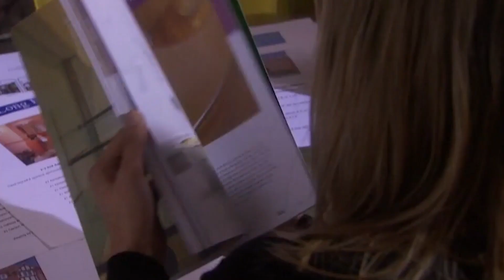Ian & Donna Struggle After Daughter's Disappearance | Footballers Wives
Following the kidnap and disappearance of their daughter, Holly Walmsley, Ian and Donna struggle to deal with their new reality. Is she safe, and will she be returned? Donna tries to take her mind off it by continuing her secret affair with Sal.

Season: 2 Episode: 1 - Just Can't Give Up

Welcome to the world of Footballers’ Wives, where everybody plays dirty. They’re young, they’re rich, they’re beautiful and they’ve got everything that money and fame can buy – the designer gear, the palatial homes, the flash cars, the platinum credit cards and the handsome celebrity husbands. They should be having the time of their lives but are actually struggling to keep their marriages intact while their men dazzle the crowds on the pitch and the girls in the nightclubs.

The ITV mid-noughties drama achieved cult status and stars Zöe Lucker, Gillian Taylforth, Suzie Amy, Gary Lucy and Laila Rouass. This official YouTube channel will feature highlights from all five seasons as well as every episode of Extra Time, outtakes and more.

Its five months since Holly Walmsley was kidnapped. Holly is still missing and, like any other parents, Donna and Ian are devastated. On top of this, they are also stricken with worry about how they are going to repay the £500,000 Sal lent them to pay Holly's ransom. Kyle and Chardonnay on the other hand, have never been happier. Kyle's mother, Jackie, has just given birth to her baby in a luxury Florida clinic and hands him over to the couple to bring up as their own, as planned. Chardonnay is besotted with her adopted son and is instantly carried away with buying designer baby-wear and creating an extravagantly equipped nursery.

Tanya is in court, but the case isn't quite what everyone expects. Given that Sparks' Chairman, Frank Laslett, remembered at the end of the last series that it was Tanya who put him into a coma, it seems a little strange that he, not Tanya, is the accused. In a Machiavellian move, Tanya decided to accuse him of attempted rape before he could accuse her of assault. In court, Tanya's emotional testimony is convincing, but when Frank takes the stand, he falls apart under cross-examination and comes across as mentally unstable. Now that Frank's on the ropes, it is simplicity itself for Jason's agent, Hazel Bailey, to step in and persuade him to change his plea to guilty by reason of insanity.

Before Holly's kidnapping, Donna had begun a passionate affair with her husband's team-mate, Sal Biagi. She is so relieved when the dead girl turns out not to be Holly that she goes off to seek comfort in his arms, and bed. Sal begs Donna to leave Ian, but how can she? He's not only facing the loss of his daughter, but also his career - even given the tragic circumstances, Sparks' manager Stefan Hauser is fast running out of patience with his poor form on the pitch.

There's a welcome diversion for the Turners when the Pascoes invite them to a barbecue and then ask them to become baby Paddy's godparents. Even macho Jason is touched. Jackie, who hadn't been consulted, is livid - Jason is an animal and not fit to be a godfather, let alone Paddy's biological father. She storms off into the house, closely followed by a concerned Jason. Jackie's breasts choose that exact moment to start leaking and Jason would have to be blind not to notice. How long before he realises that Paddy is in fact the child he ordered Jackie to abort?

Kyle's constant baby talk begins to make Jason broody. He knows there's no chance of Tanya ever agreeing to get pregnant and, the more he thinks about it, the more he realises that Paddy could be his only chance to be a father. Jackie is also experiencing doubt. Concerned by the way that Kyle and Chardonnay are treating Paddy like a doll that they can keep picking up and playing with, she wonders if she did the right thing in giving him up. To make matters worse, the penny has just dropped with Jason and he's demanding to be allowed into his son's life. Paddy might just be days old, but Chardonnay's already negotiated his first glossy magazine deal. The photographers get much more than they bargained for when the shoot is interrupted by the chilling discovery of a woman's body in the swimming pool.

Ian fails to turn up for the Sparks' big game and Stefan is fuming. But after a mysterious tip-off about the whereabouts of his missing daughter Holly, it seems that for once, there's something more important for Ian to be doing than playing football. Before long, he is looking through the front window of a house to see a young girl watching the television... could it really be Holly?